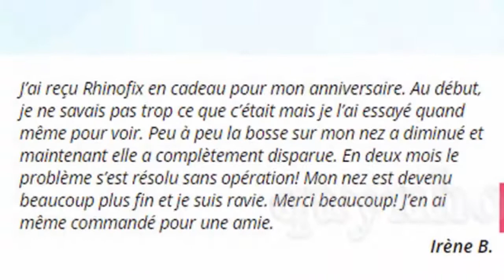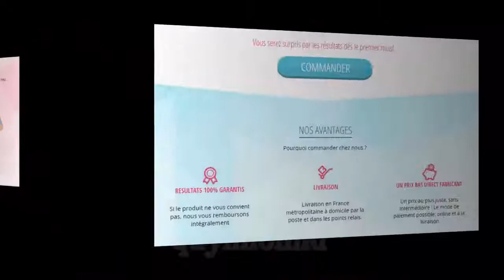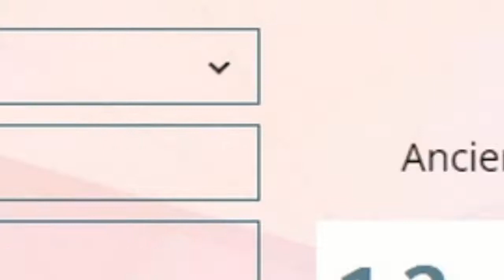Rhinofix - France (FR) - Rhinoplastie moderne et efficace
💥 Offres France (FR) Prix : 59 EUR

💥 Le fonctionnement de Rhinofix est très simple !
* Relever la pointe du nez, qui a tendance à s'affaisser avec l'âge.
* Affiner la tête et les côtés du nez.
* Réduire la longueur du nez (en relevant le bout du nez).
* Aplatir les pointes pointues et les saillies sur le pont du nez.
* Restaurer la symétrie.
* Très sécuritaire.

Merci d'avoir visité le site Web.